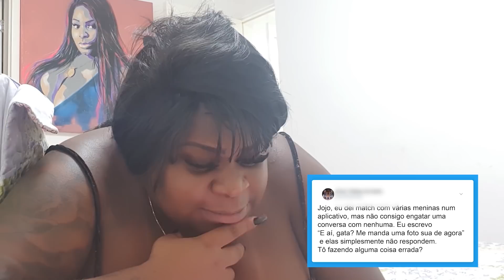Jojo REVELA paixão por Léo Santana no quadro "15 Perguntas Para"!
No Multishow a gente se diverte em casa! Pensando nisso, durante o TVZ, pedimos para a Jojo aconselhar seus fãs e responder 15 perguntinhas enquanto revela a intimidade da sua residência! A cantora contou sobre suas aventuras em NY, qual sua maior paixão e muito mais!

No canal Música Multishow você encontra o melhor da música e conteúdos exclusivos para o YouTube. Confira vídeos do TVZ, Música Boa Ao Vivo, Prêmio Multishow e muitos vídeos originais.

💭 ASSISTA TAMBÉM 💭